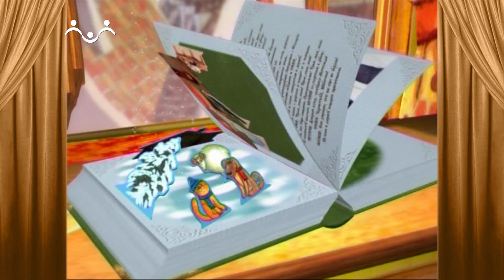Сказки и Истории. История о доброй женщине